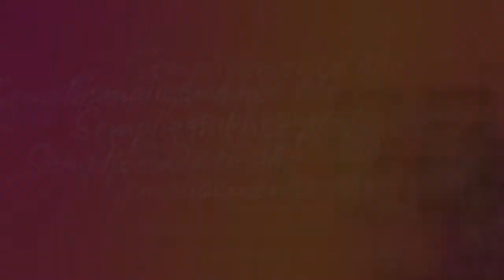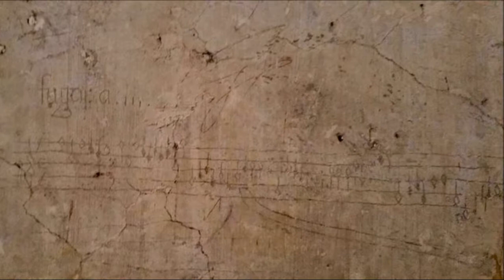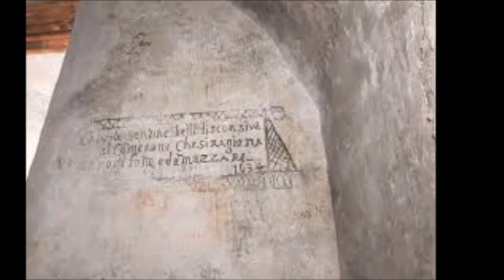Il Castello di Sermoneta , tra storia e leggende..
C’era una volta un territorio conteso e strategico che si trovava a due passi da Roma e dalla via Appia e lungo la via Pedemontana. I Baroni Annibaldi, a cui la Santa Sede affidò il feudo di Sermoneta, Bassiano e San Donato, vi costruirono un Maschio ed un Maschietto, proprio al centro del feudo, a Sermoneta.

Orari e prezzi
Il castello Caetani in inverno non è sempre aperto al pubblico, ma è aperto solo in alcune date che trovate qui:

Da febbraio a marzo 2019 il Castello Caetani sarà aperto i seguenti giorni:

Febbraio: 2 / 3 / 9 / 10 / 16 / 17 / 23 / 24
Marzo: 2 / 3 / 9 / 10 / 16 / 17 / 23 / 24 / 30 / 31
Le visite guidate da gennaio a marzo partono ogni ora:
mattino ore 10:00, 11:00, 12:00 e pomeriggio ore 14:00, 15:00, 16:00.

Da aprile a settembre il Castello Caetani di Sermoneta è aperto tutti i giorni escluso il giovedì con visite guidate allo scoccare di ogni ora nei seguenti orari: alle 10,00 / 11,00 / 12,00  e alle 15,00 / 16,00 / 17,00 / 18,00.

Il prezzo del biglietto di  ingresso è di 8 euro e gratuito per i bambini e ragazzi al di sotto degli 11 anni.

Bibliografia
Lucio Spiccia, Il Castello Caetani di Sermoneta - Storia di una signoria, Littera Antiqua, Latina 2002 (ristampa 2008), su sermoneta.net.
Castello Caetani, Sermoneta, Milano: Franco Maria Ricci, 1988